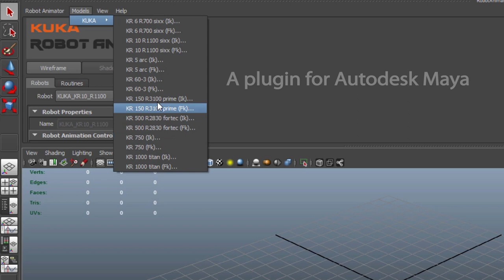Robot Animator Maya Plugin